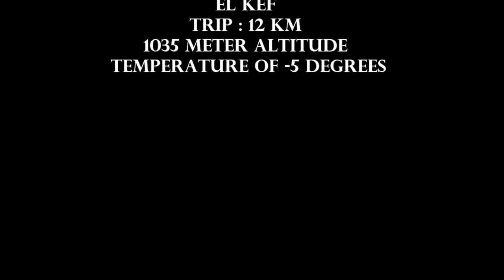Extreme Day - El Kef - TUNISIA